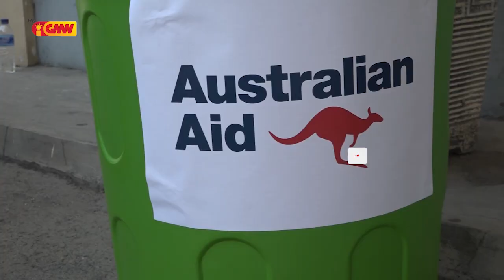MEJD hetan Apoiu Pakote Hijiene husi Embaixada Australia